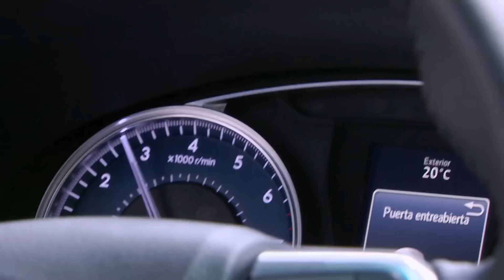La mamá de Lorena desaprueba la relación de su hija | La Rosa de Guadalupe 1/4 | Una Extraña Forma..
Pese a que no está de acuerdo con su manera de ser, Lorena pasa por alto detalles que hacen de David un muchacho insensible.

La Rosa de Guadalupe te presenta historias que llegan a lo más profundo de tu corazón dejándote un mensaje de fe y esperanza. Aquí podrás disfrutar de todos los capítulos así como del contenido exclusivo que tenemos para ti. LaRosa ‎ LaRosadeGuadalupe ‎